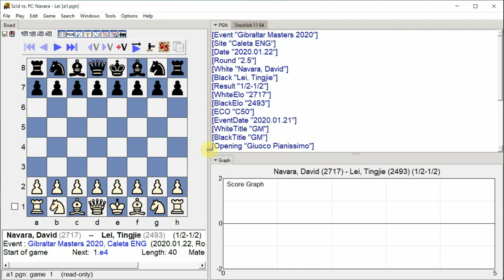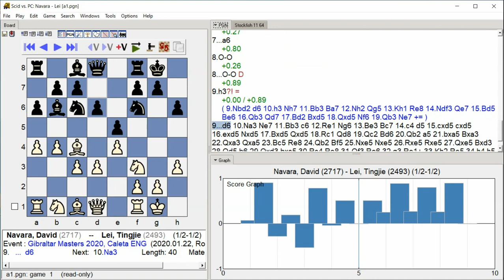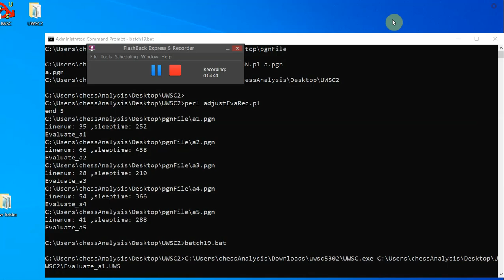Navara, David - Lei, Tingjie, Gibraltar Masters 2020, Round 2.5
Gibraltar Masters 2020, Caleta ENG, Round 2.5, 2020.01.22, Navara, David -- Lei, Tingjie, Analysis engine: stockfish 11, GUI: Scid vs PC